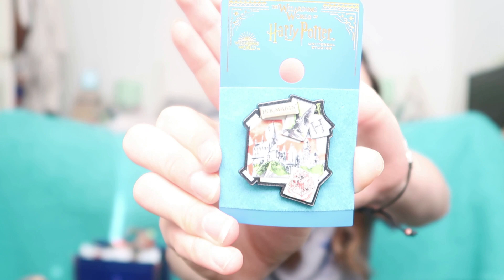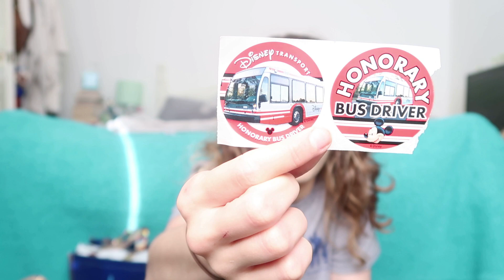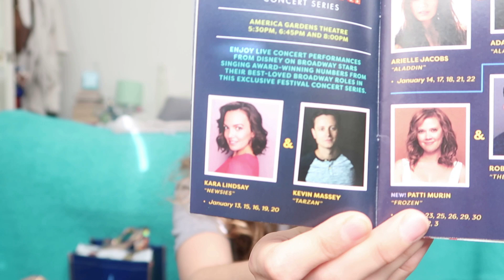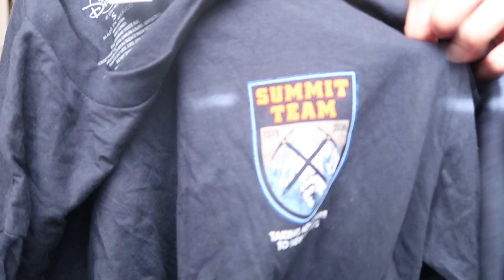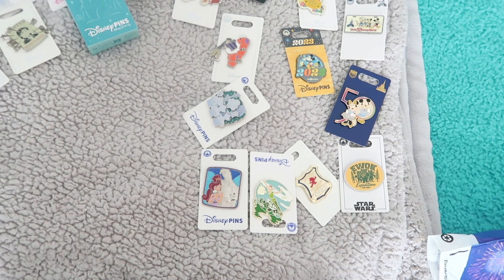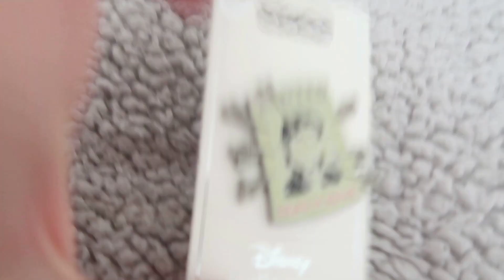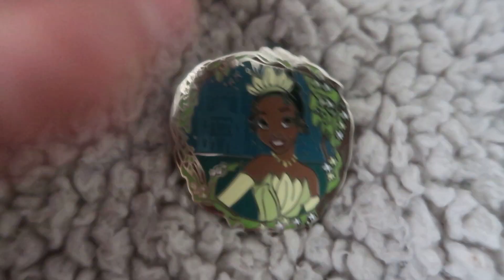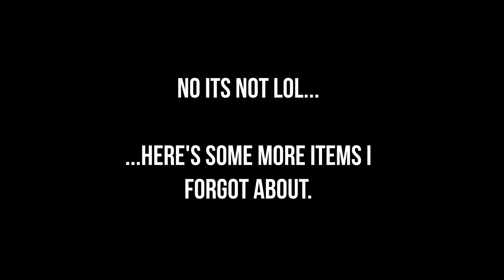Disney World Haul | January 2023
Here it finally is! The long awaited haul video that let's be honest should've been uploaded at least 2 months ago from my time  in florida in January... oopsies. Oh well! It's here now for you all to enjoy :)

All the Love, H x